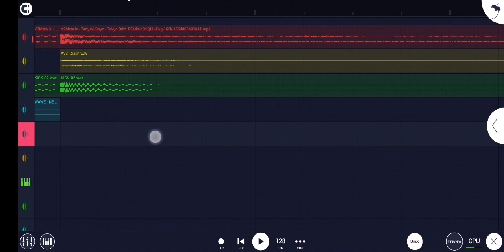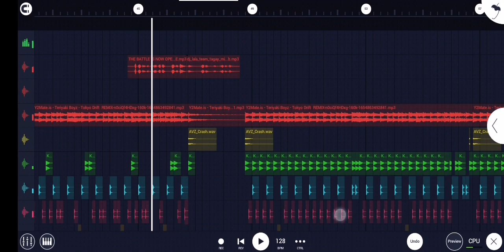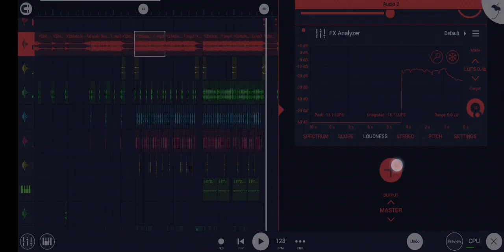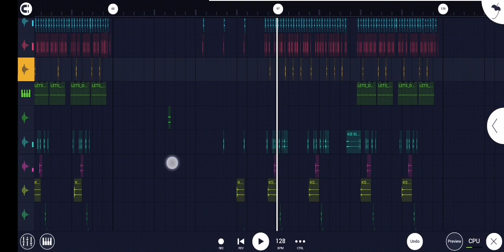TOKYO DRIFT SOUND CHECK JLR RMX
Sound check
Battle mix